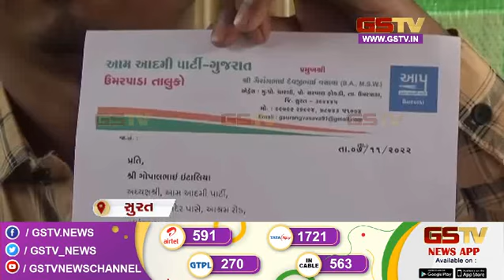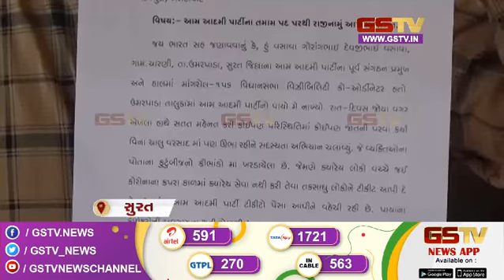Jetpur : જેતપુરમાં કેજરીવાલ રોડશો કરશે, અન્ય સમાચાર | Gstv News